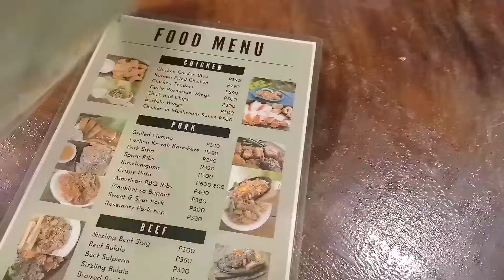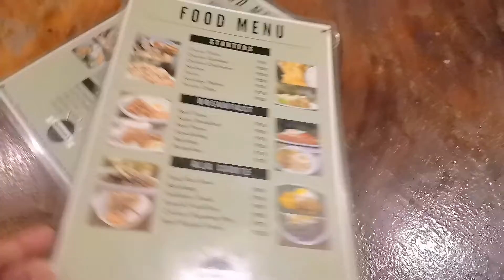Summer's Kitchen | Catarman N. Samar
Delicious food. The best nachos in town!